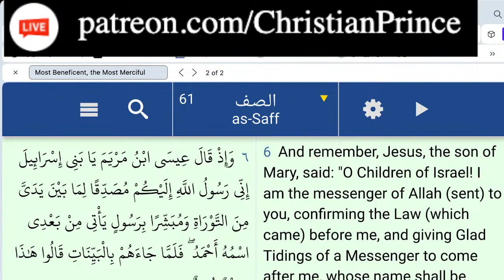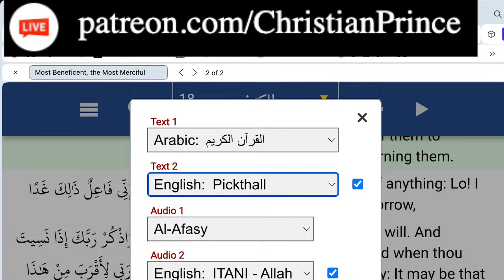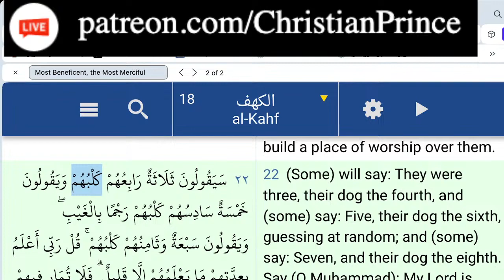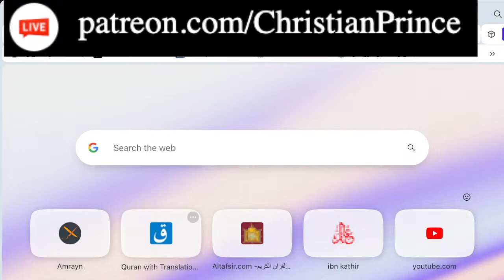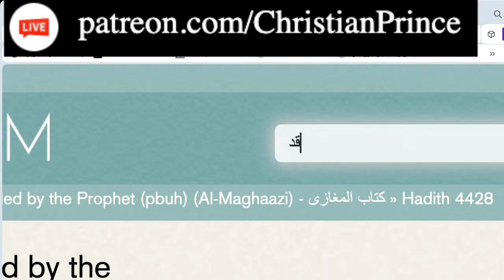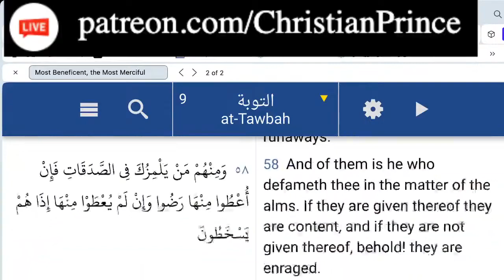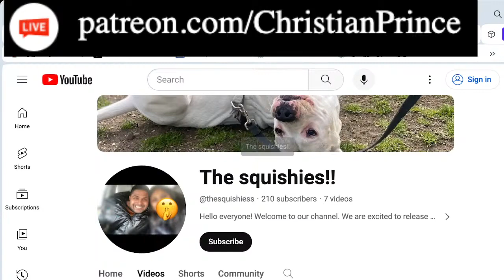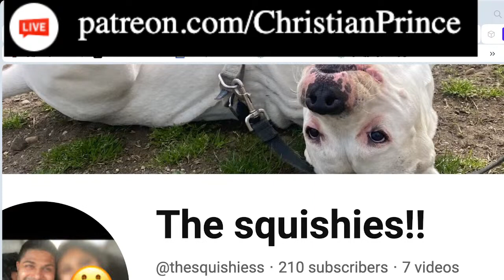Christian Prince (March 24, 2024) ALI DAWAH LIVE destroyed EX Muslim husband #2